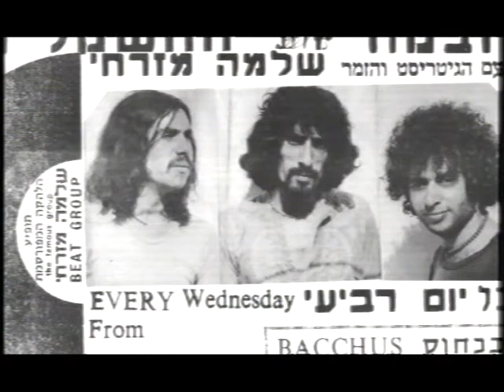שלמה מזרחי-Shlomo Mizrahi - הילטופ הפקות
מתוך סרט דוקומנטרי קצר על הגיטריסט המהולל שלמה מזרחי שלא מרפה מאהבתו לגיטרה.
בימוי והפקה: זיו אבן צור
הילטופ הפקות